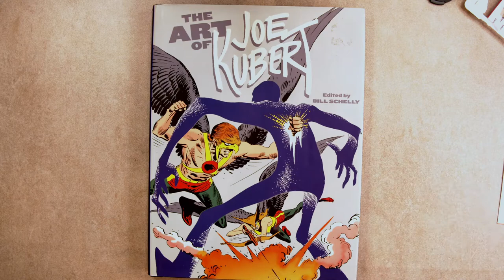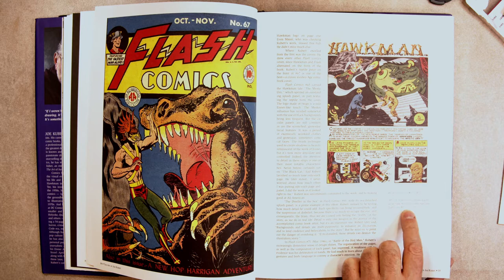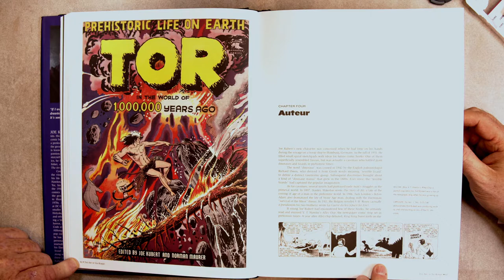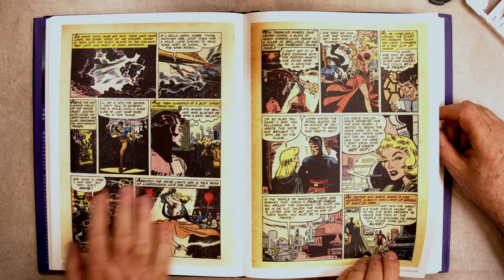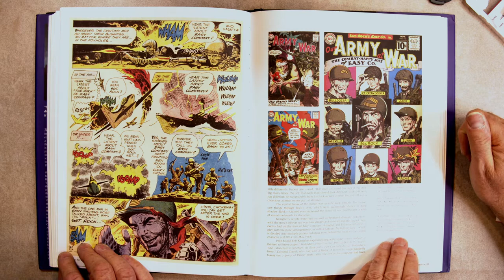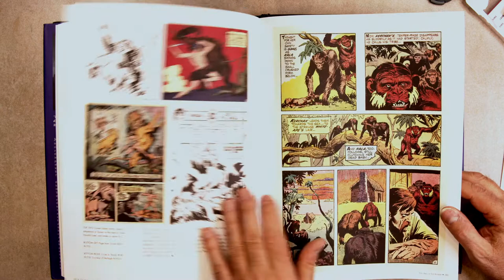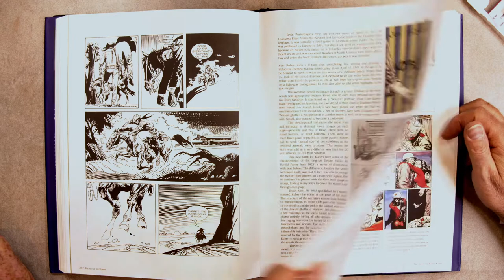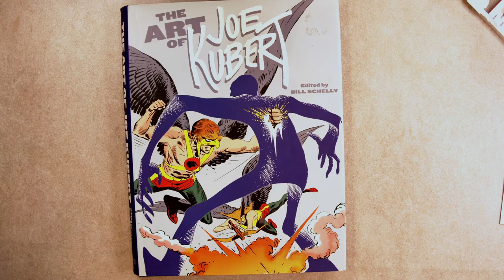ToonTalk.Show Episode 101 The Art Of Joe Kubert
Joseph Kubert (September 18, 1926 – August 12, 2012) was a Polish-born American comic book artist, art teacher, and founder of The Kubert School. He is also known for working on his own creations, such as Tor, Son of Sinbad, and the Viking Prince, and, with writer Robin Moore, the comic strip Tales of the Green Beret. Two of Kubert's sons, Andy Kubert and Adam Kubert, themselves became recognized comic book artists, as did many of Kubert's former students, including Stephen R.

Kubert was inducted into the Harvey Awards' Jack Kirby Hall of Fame in 1997, and the Will Eisner Comic Book Hall of Fame in 1998.